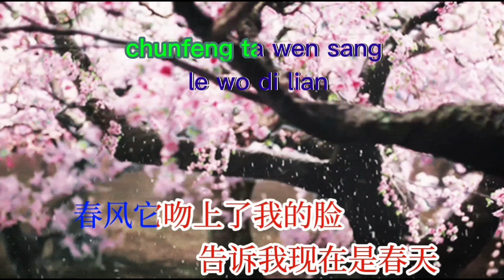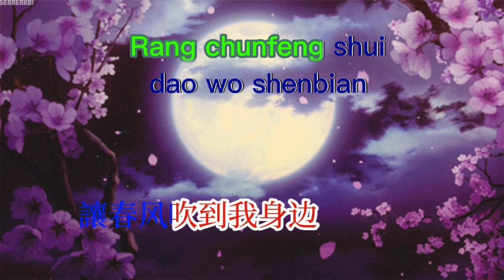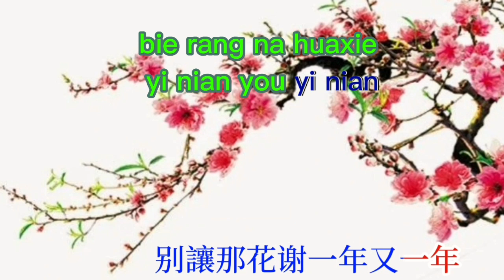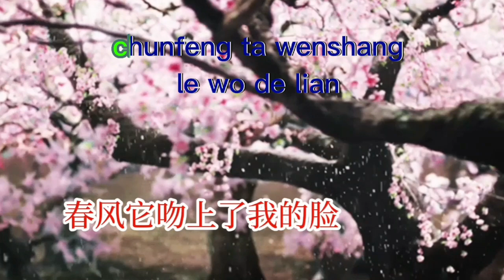Karaoke Chun feng wen shang wo de lian